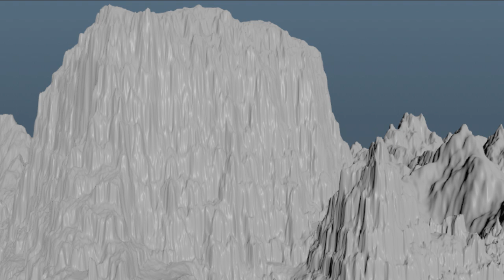FilmFX_02_BubbleBomb_Workshop_BaseExplosion_v001